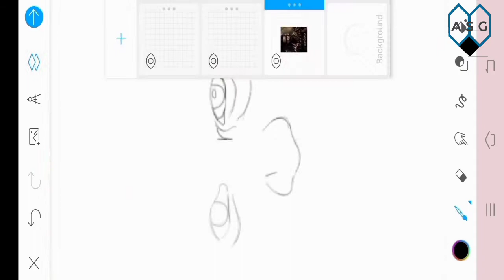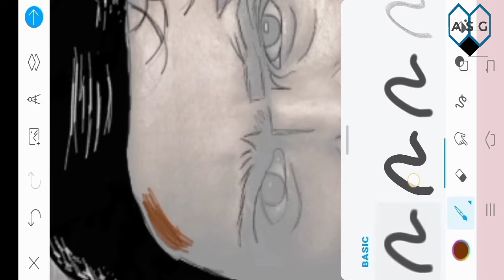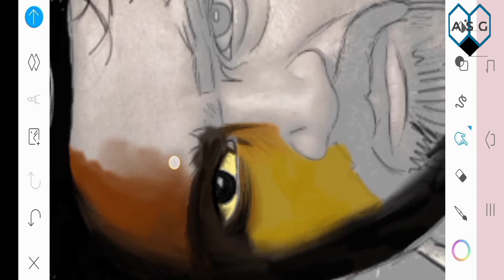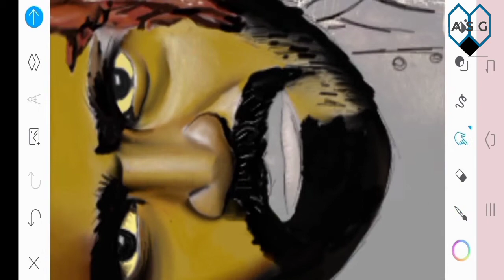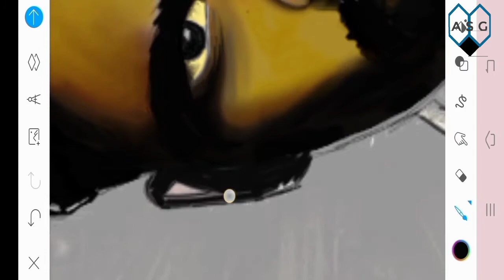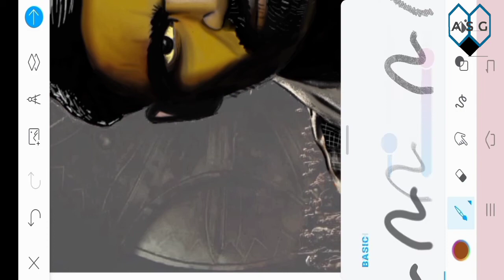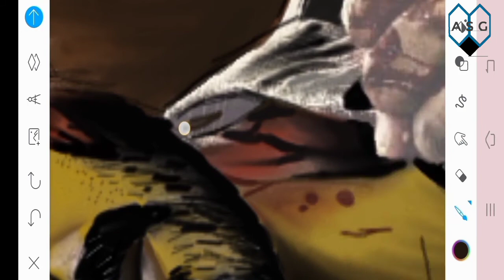KARNAN first look poster || Drawing Dhanush || Digital Drawing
This is a Timelapse (Speed art) drawing of KARNAN first look in Dhanush. I just hope you all Dhanush fans like this video.